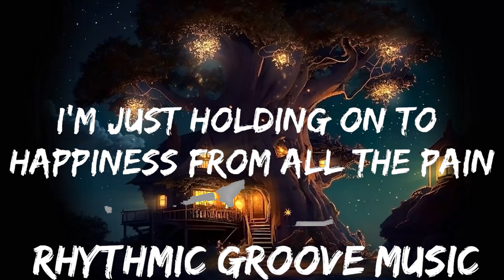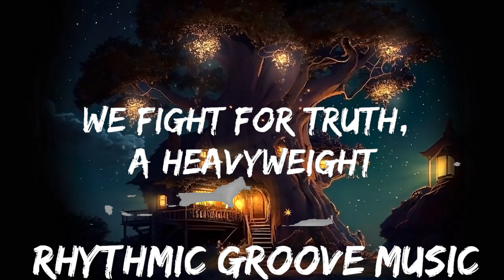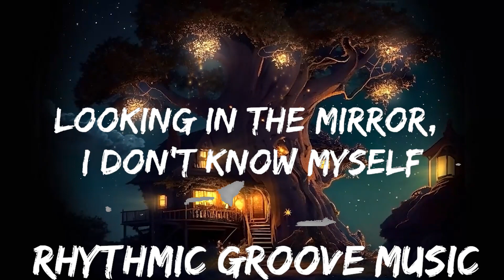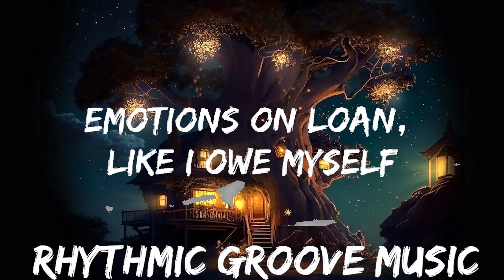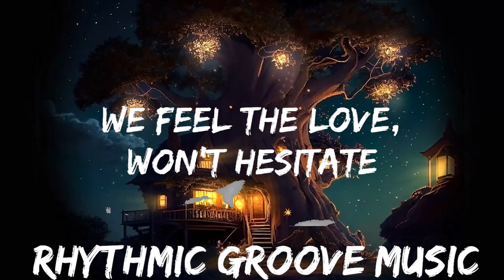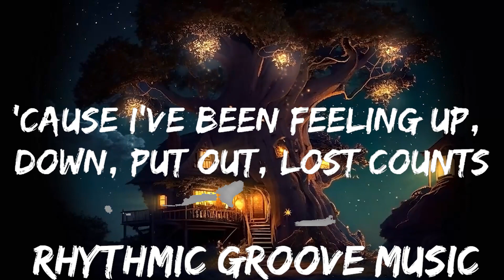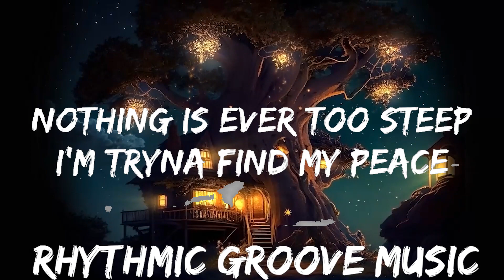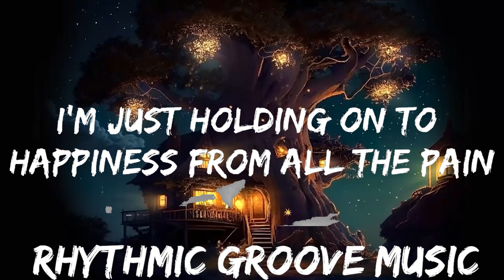Tom Walker - Something Beautiful (Lyrics) ft. Masked Wolf | 30mins with Chilling music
🎵 Follow the official 7clouds playlist on Spotify :
🎧 Tom Walker - Something Beautiful (Lyrics) ft. Masked Wolf
⏬ Download / Stream:

⭐ Listen the song on all platforms:

👉 Tom Walker

☁️ 7clouds:

🎤 Lyrics: Tom Walker - Something Beautiful ft. Masked Wolf

[Verse 1: Masked Wolf & (Tom Walker)]
I've been tryna find my way to leave
Stuck in the belly of the beast
It's getting hard to breathe
Broken down, I'm turning in my sleep
Nothing is ever too steep
I'm tryna find my peace (Find my peace)

[Pre-Chorus: Tom Walker]
'Cause I've been feeling up, down, put out, lost counts
Of every sin
Just tryna find a new way, true say, real change
Fight away the darkness, new dawn, new day will break

[Chorus: Tom Walker]
I'm just holding on to happiness from all the pain from
Something beautiful (Ooh, ooh, ooh, ooh-ooh)
I'm just holding on to happiness from all the pain

[Verse 2: Masked Wolf]
Drowning so much, I'm affectеd by the ripple
Feeling so low that I can't evеn see the middle
Dark days, lost ways, made me feel little (Ayy)
Tryna find the words, like we be playing with the riddle
I know now I've been tryna hold myself (Myself)
Looking in the mirror, I don't know myself (Myself)
Emotions on loan, like I owe myself (What?)
Head out the window when I'm screaming for help

[Bridge: Tom Walker & Masked Wolf]
We find the light on darker days
We seize the joy through all the pain
We feel the yêu, won't hesitate
Take every chance that comes our way
The little things, we appreciate
We fight for truth, a heavyweight
And every win, we celebrate
We celebrate

[Chorus: Tom Walker]
(We fight for